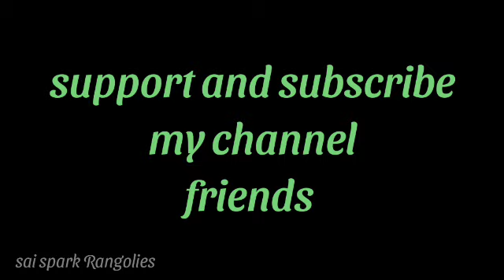creative peacock rangoli (5*1) dots | latest rangoli designs | mayil kolam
creative peacock rangoli
latest rangoli designs
mayil kolam